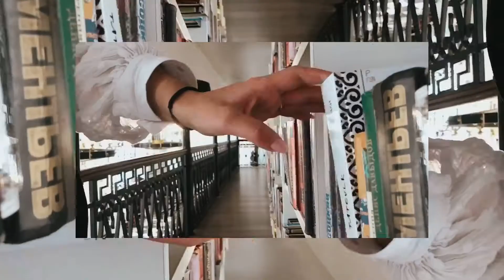Библиотека Гоголя — комфортное пространство для чтения